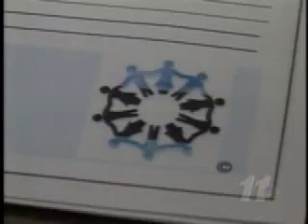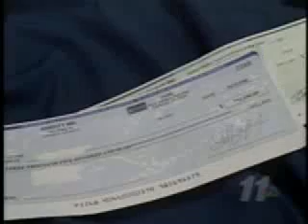Fraud Story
Fraud